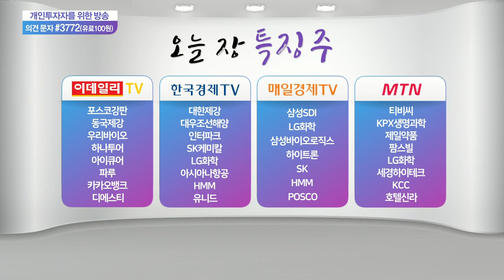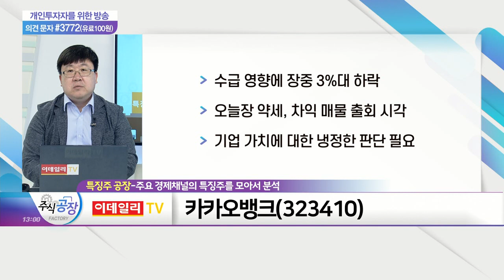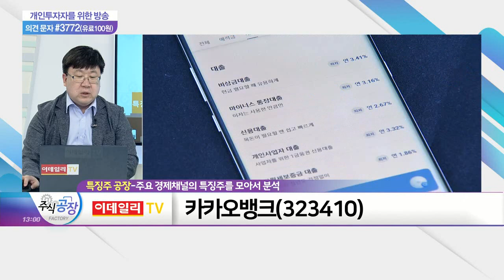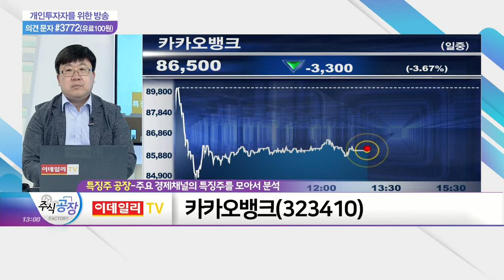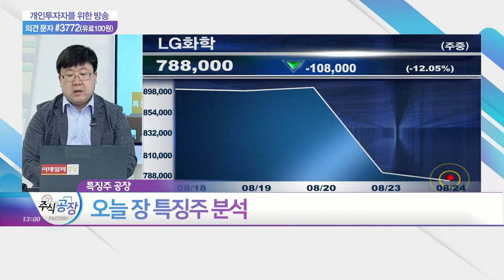하나투어, 대우조선해양, 카카오뱅크_특징주 공장 (20210824)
- 여행주, 美 화이자 완전 승인 영향에 반등
- 국내 여행 업종, 기술적 반등 구간
- 트레이딩 관점 접근 유효

- 조선주, 2분기 대규모 적자 시현
- 후판 가격 상승 선반영 판단
- 향후 재무적으로 '호실적' 가능

- 수급 영향에 장중 3%대 하락
- 오늘장 약세, 차익 매물 출회 시각
- 기업 가치에 대한 냉정한 판단 필요